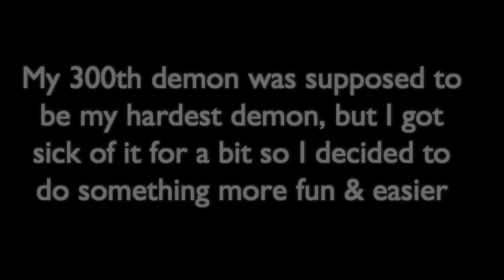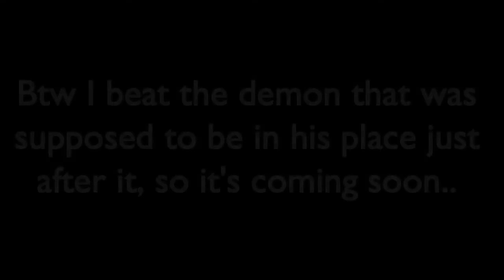300 DEMONS :o Nature's Essence (Epic Medium Demon) by LmAnubis [Geometry Dash 2.1]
Also by ZepherGD & EpicLucas !

I can't describe how much I'm happy right now ! I've reached a milestone that I've never thought I'd reach after 2 years playing this amazing game ! Hopefully I can do more during the school season :D

Personal Rating : Easy-Medium Demon
Enjoyment Rating : 9.5/10
Hardest Part : Zepher's
Best Part : EpicLucas's
Biggest Fail : 91%
Attempts (Not shown in the video) : 1817